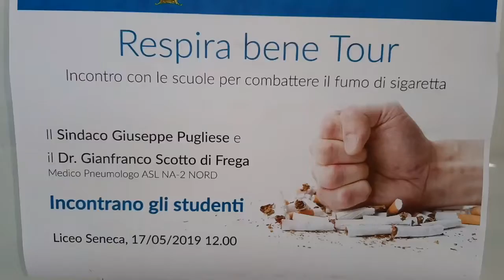Respira bene tour incontro contro il tabagismo con il sindaco Peppe Pugliese